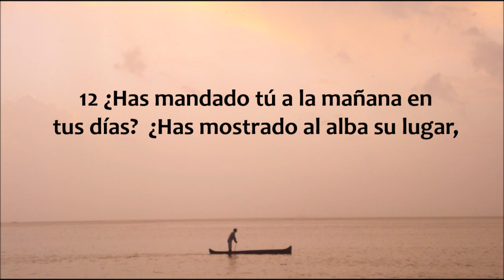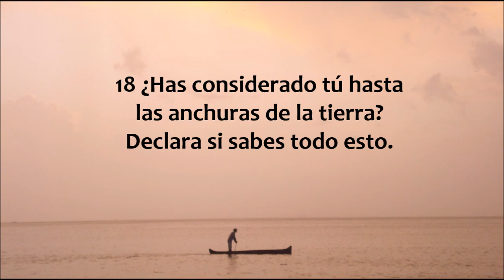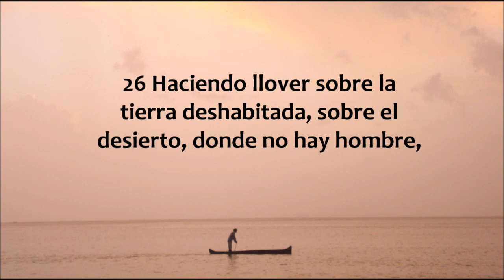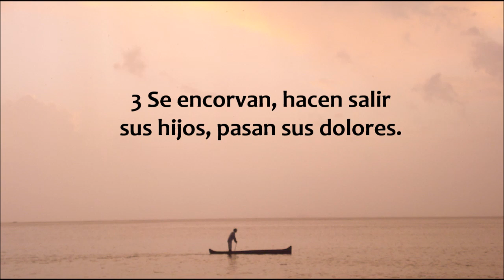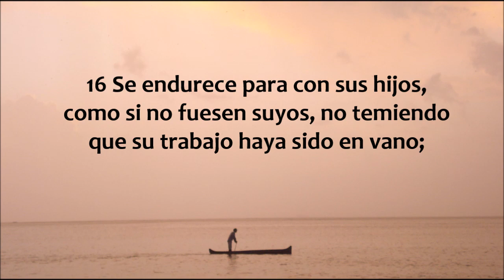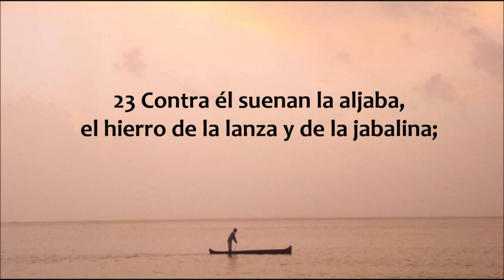Job 38 - 39